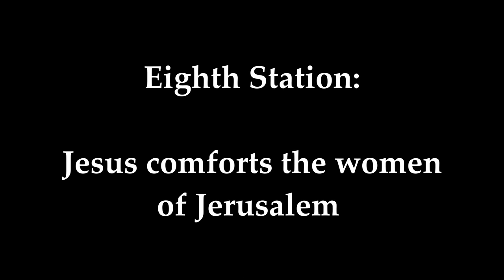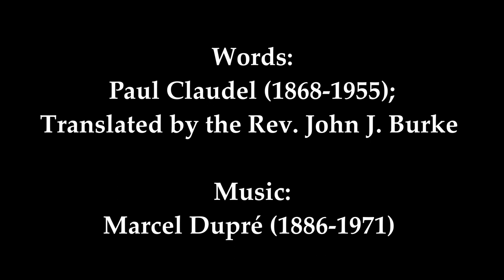Stations of the Cross (Le Chemin de la Croix): Eighth Station, Jesus Comforts the Women of Jerusalem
Stations of the Cross (Le Chemin de la Croix) – Station 8: Jesus Comforts the Women of Jerusalem

A digital meditative experience produced by @FirstChurchSanDiego. Join us as we journey through Jesus' final days through spoken word, contemplative music, and a variety of artwork.

Words: Paul Claudel (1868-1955); Translated by the Rev. John J. Burke

Special Thanks To:
Pat Brown, reader
Jaebon Hwang, organist
Kevin Miller, videographer & editor

Art, in the order of appearance:
Stations of the Cross No. 8: “Jesus Speaks to the Women of Jerusalem;  Artist: Geoffrey Holt; Credit: National Gallery of Art, Index of American Design
Photographs; Photographers unknown, from FUMCSD Holy Lands trip
Christ Carrying the Cross; Artist: Giovanni Battista Naldini; Credit: Artvee
VIII The Women; Photographed by Pat Brown; Credit: El Camino Memorial - Sorrento Valley & Memorial Park